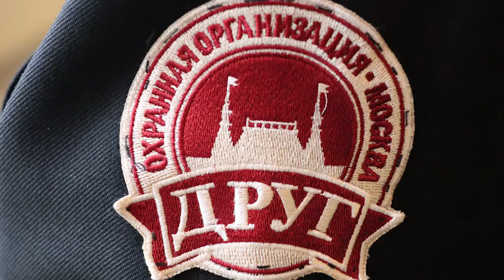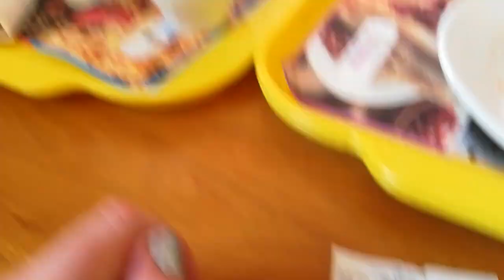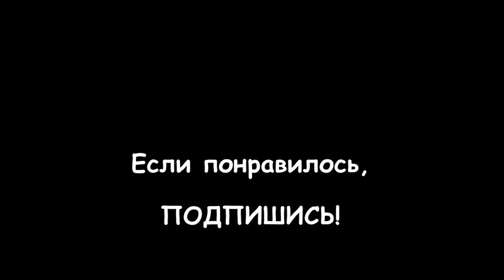МОСКВА: "Арбузный" ГУМ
Пока на улице шёл ливень, мы решили зайти в ГУМ и поесть в том кафе, в котором питались прошлой зимой. Как обычно, ГУМ навевает воспоминания из детства - советское мороженое, соки из конусообразных колб, и фонтан, который почему-то в этом году забит арбузами и дынями, у которого встречаются все потерявшиеся.

В кафе "Фестивальное", мы взяли чебуреки по 95 рублей (примечательно, что накануне мы гуляли в Питере по Петроградке, и там чебуреки стоили от 240 рублей - обошлись без еды!). А вот на красной площади цены оказались абсолютно приемлемыми. Я же решила попробовать что-то новенькое, и взяла себе щавелевый суп, который мне очень понравился.